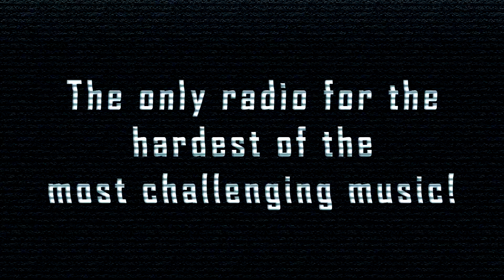[SpeedCore] The M.S.P. - Ultratone